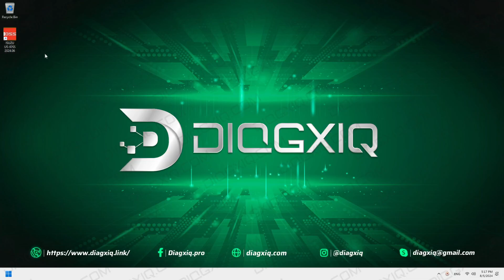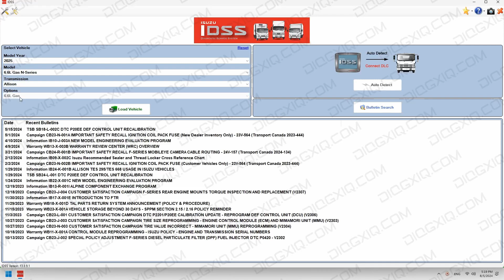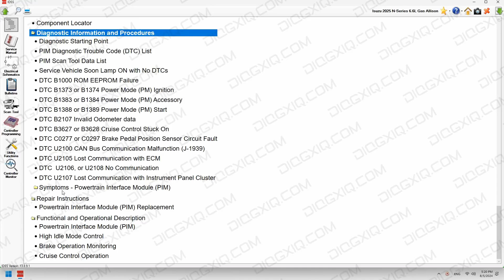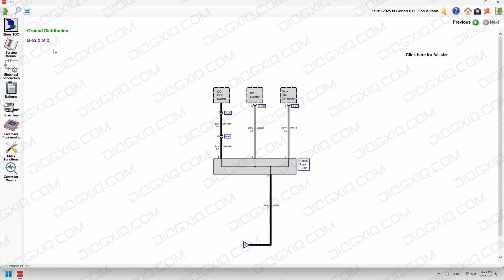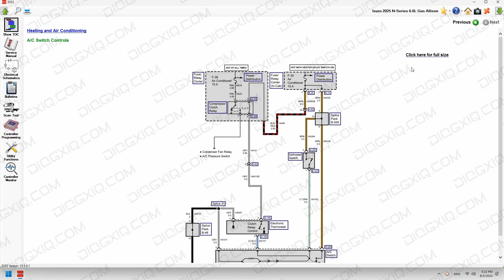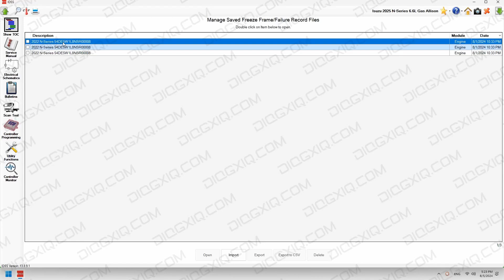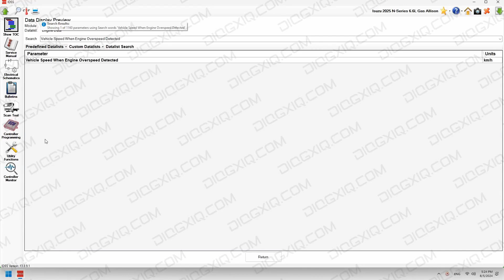ISUZU US-IDSS DIAGNOSTIC SERVICE SYSTEM 2024.06 | SUPPORT 👨‍💻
🛠 DESCRIPTION: IDSS is intended for diagnostics isuzu equipment, contains recommendation for collecting the neccesary information, also supports vehicle engine and controller systems.

🛠 UPDATE: 2024.06
🛠 REGION: North America (Usa & Canada)
🛠 TYPE: Diagnostic, Reprogramming, Catalog Of Manuals

⚙Interface Adapter:

⚙ Nexiq Usb Link 1
⚙ Nexiq Usb Link 2
⚙ Isuzu Idss
⚙ Mini Vci J2534
⚙ Drewlinq Technologies Cardaq
⚙ Dearborn Adapter (Dpa5)